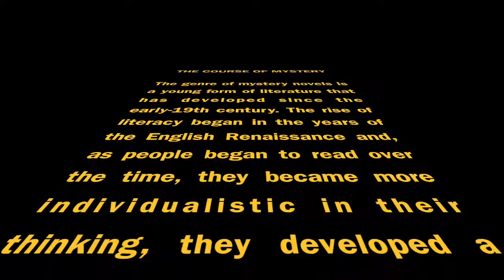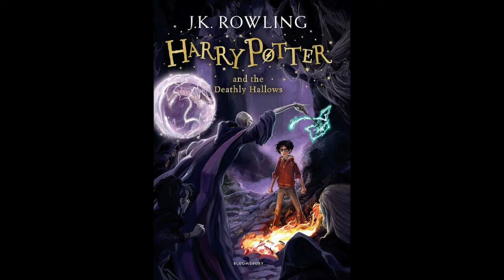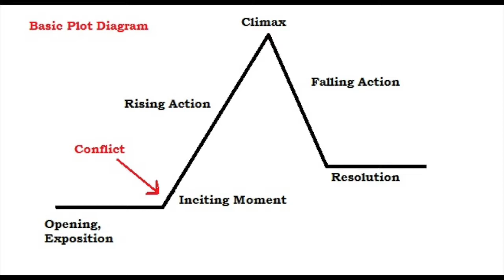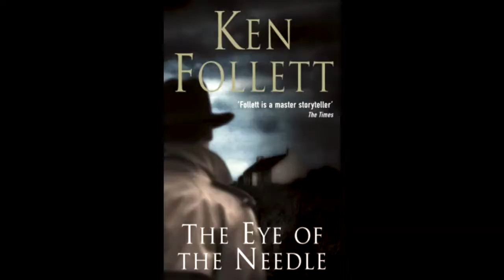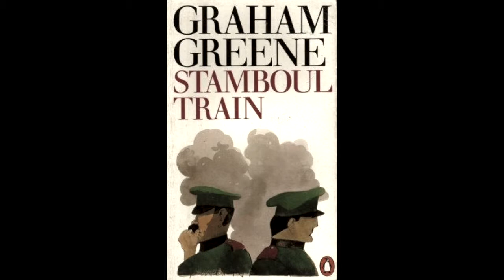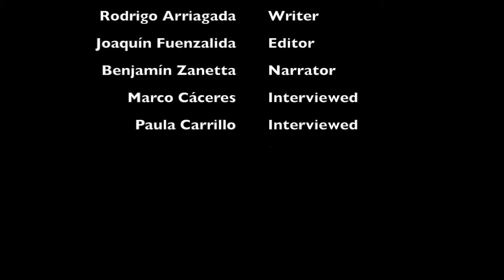The course of mystery/Mystery Genre